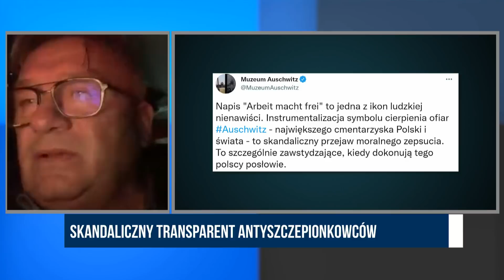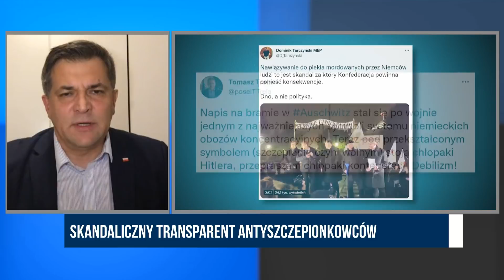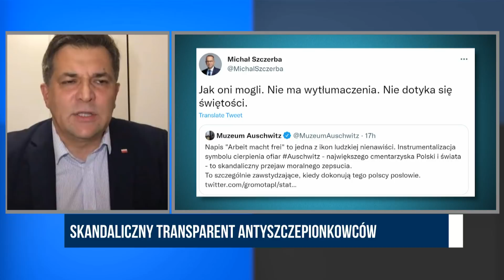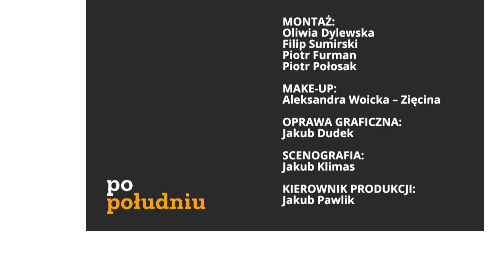Dlaczego "Warszawa" chce honorować Lempart? - Artur Łącki, Piotr Kaleta, Artur Dziambor | PoPołudniu